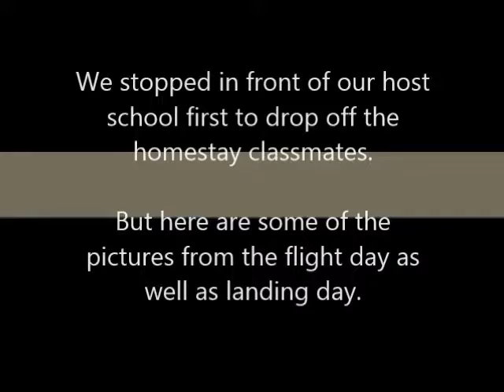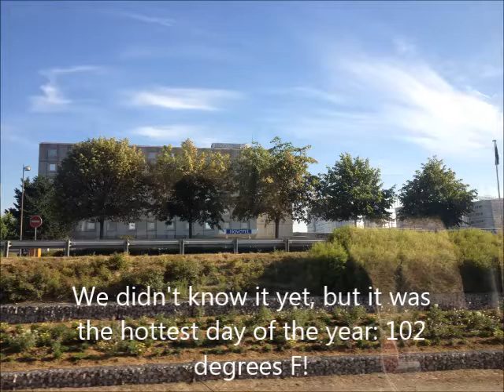30 Days in Paris 2015: Days 0, 1, and 2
Guess what?  Last year I signed up to do a study abroad in Paris with the Fashion Department (and also took French for it).  I spent a month--all of July 2015--living here and missing home.  So I brought my camcorder (and digital camera, but for some reason the brand-new memory card wasn't working) with me and chronicled my adventures in Paris!

TRANSCRIPT:
Chicago Airport: Okay, for some reason my camera is not working--my digital camera's not working coz of the memory card.
I really hope that's not the case coz I only brought my camcorder with me...and I didn't charge it and it's kinda dead.
I hope it works though.
But right now I'm in Chicago.  I'm with a lot of my classmates and my teacher, one of two.
So I'm gonna be gone for one month, and staying in a dorm, and this is basically the airport (you can't really see it).
Oh well.  I'm gonna be away for a month.  Away from Mom and Pooki...especially Pooki.  And Rachy and Christine, and everybody.
So this is gonna be really tough and we're gonna see what happens, hopefully I don't cry a lot.
But I have my laptop and a few other essentials so hopefully that'll be good.

On the airplane: July 1...we're currently in an airplane right now, and the view outside is REALLY pretty.
Um...I'll show it to you when I get a good view of it. I didn't get that much of sleep, eh, we'll get that done later tonight.  Wish me luck.

Plane Landing: We're certainly not in America anymore.

In the city of Paris: So basically we're driving by all the Haussmanized homes.  I've seen some really pretty ones.

Near Bastille Monument: I don't even know what that is, what is that?  This is like the only time we're gonna be on a bus, except for when we leave.  Traffic here is really really eh right now.